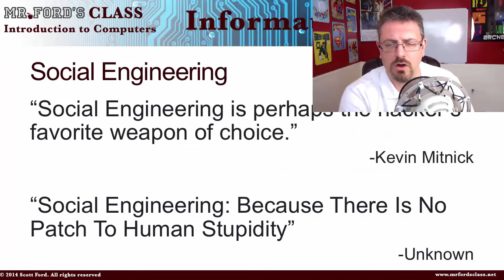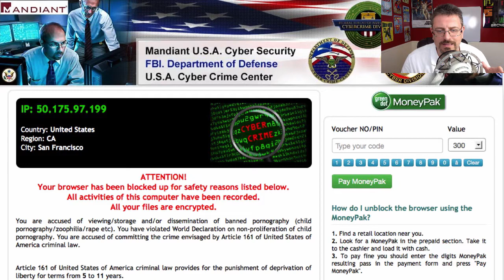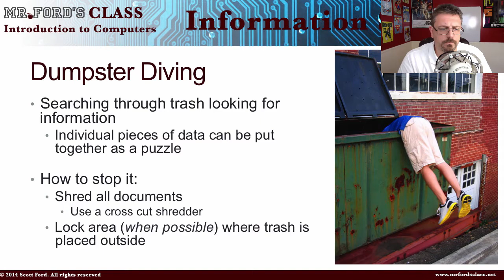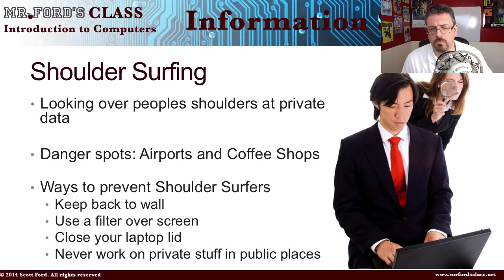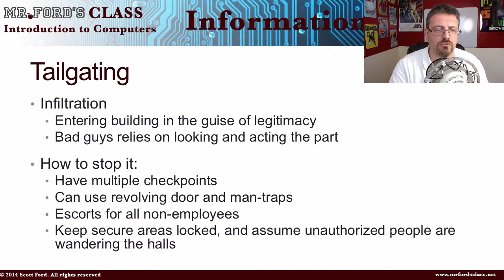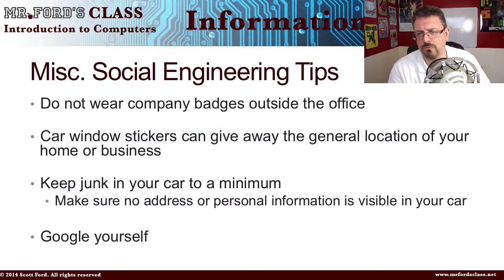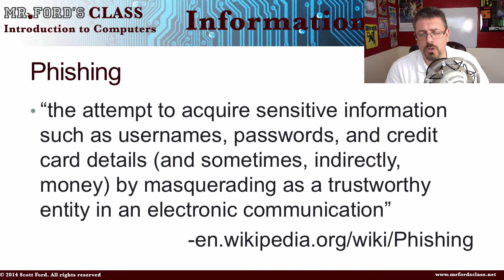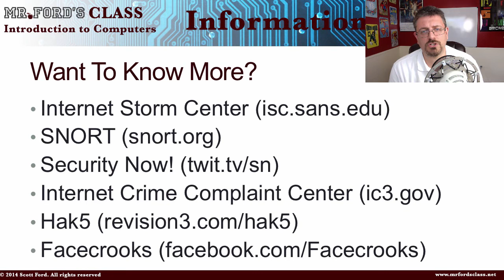Information Security : Social Engineering (06:08)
Our last video in the Information Security lesson covers my favorite topic, social engineering. In this video, we look at Dumpster Diving, Shoulder Surfing, Tailgating, and Spam & Phishing.

I also tell the story about how I used tailgating to get access to a classroom at the FBI Academy.

Lesson 8 in our “Information Security” series. This is part of our Introduction to Computers lecture series.